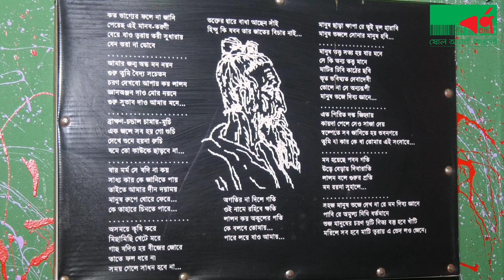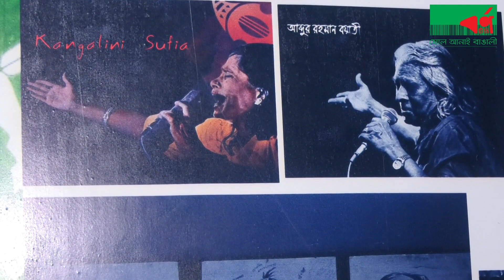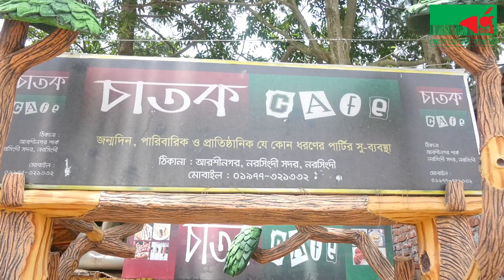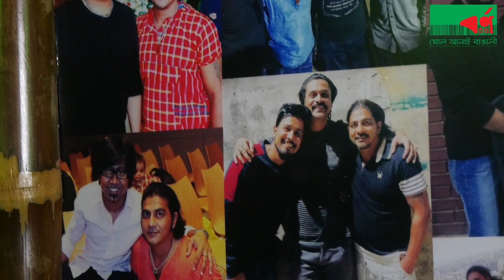Jiboner golpo Episode 01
With Shahriar Sams Kanady